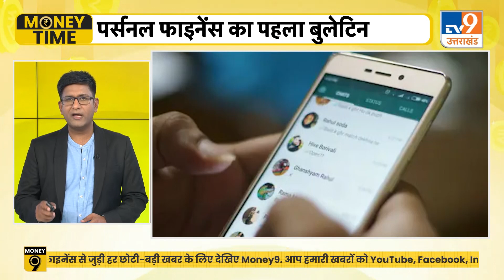Money9 News: NPS से होगी अब ज्यादा कमाई!, देखिए व्यवसाय से जुड़ी बड़ी खबरें। TV9UPUK